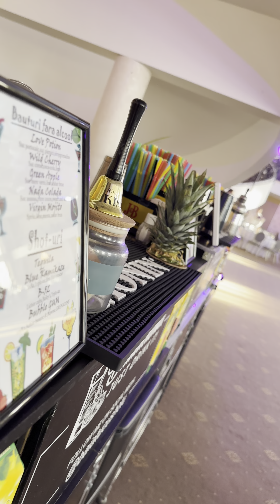Nunta ❤️22 Denisa si Silviu - Dj Silvan & Lavinia Furtuna - Aristocrat Events Mioveni